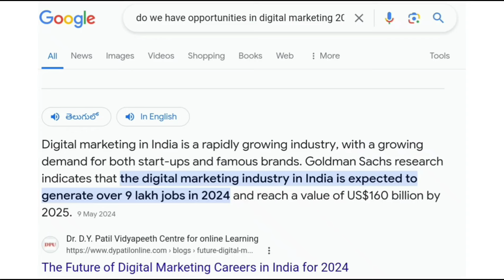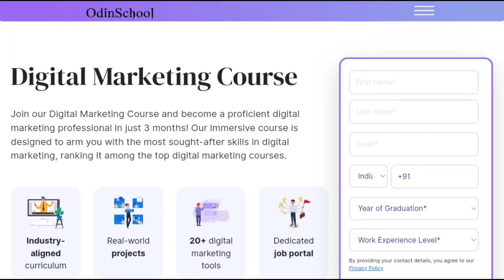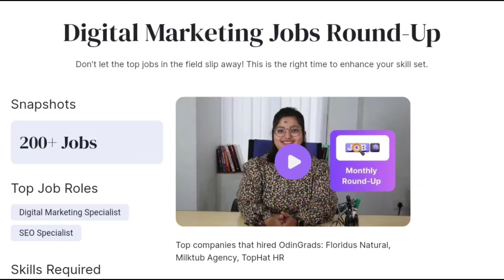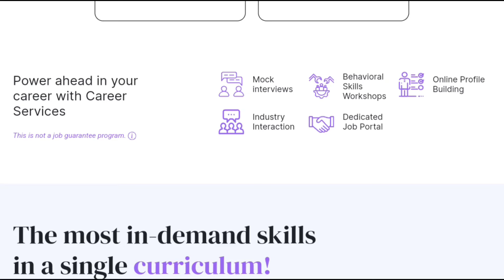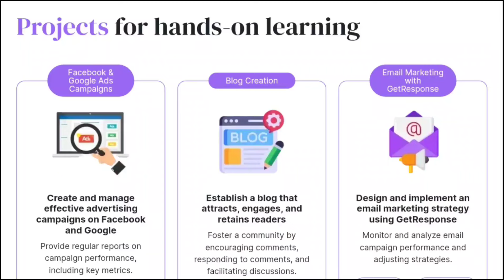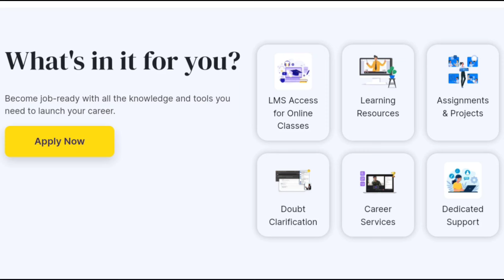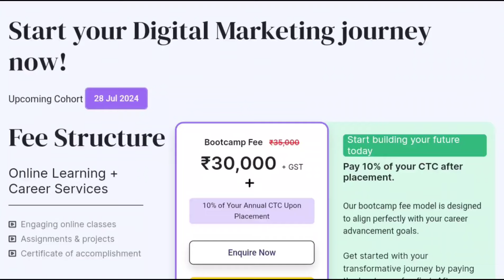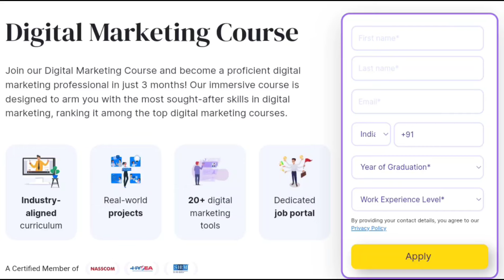Most Demanding Jobs : Digital Marketing | Latest Jobs In Telugu | Odinschool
Become a marketing hero with OdinSchool's 3-month Digital Marketing Course! Learn proven strategies, winning hacks, and more!
digital marketing jobs are trending jobs present and future.  In this digital marketing course you will learn everything and get practical experience. After training you will get unlimited job opportunities and placement assistance.